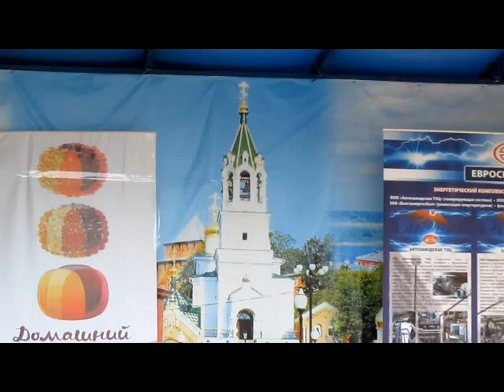НАТАЛЬЯ ДЗЮБО "ЗВЁЗДОЧКА МОЯ"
НАТАЛЬЯ ДЗЮБО "ЗВЁЗДОЧКА МОЯ"- видео с Фестиваля ШАНСоNNье, 5 августа 2012 г, г. Нижний Новгород